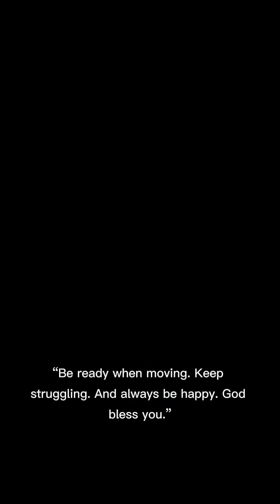THE LOST END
Join us on an unforgettable journey into the fascinating world of ants! In this captivating short documentary, we delve into the intriguing lives of ants, exploring their complex social structures, remarkable communication methods, and incredible migration patterns. From the intricate networks of ant trails to the bustling activity of ant colonies, we'll take you on an ant adventure like no other. Discover the fascinating world of entomology and get up close and personal with these incredible social insects. Whether you're an ant enthusiast, a nature lover, or simply curious about the natural world, this documentary is sure to leave you in awe of the tiny creatures that rule our planet. So, sit back, relax, and get ready to enter the hidden world of ants!